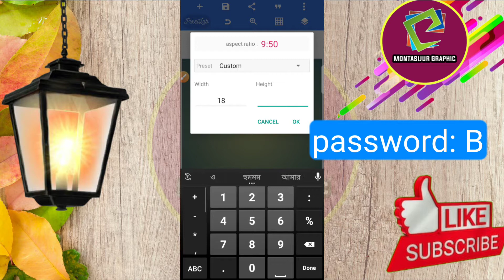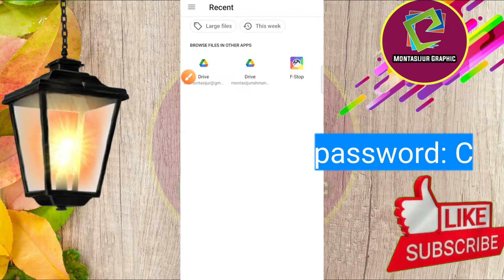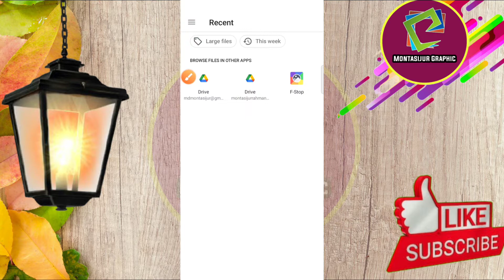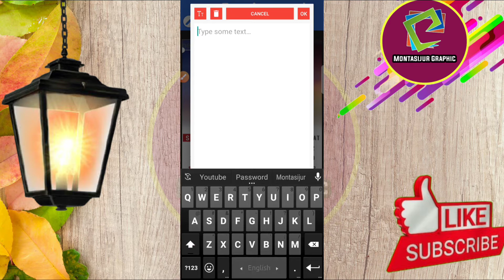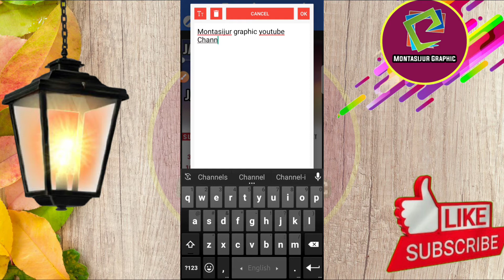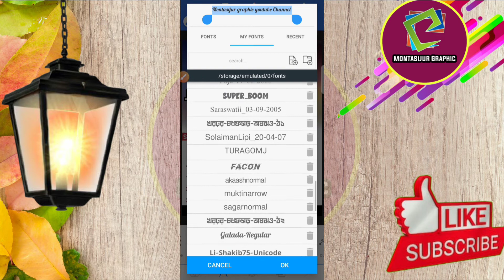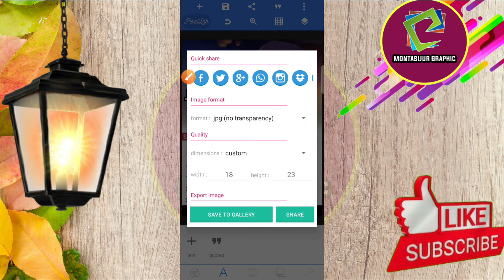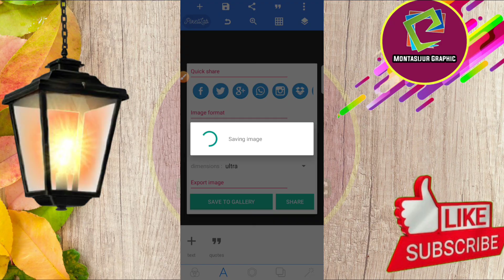জানুয়ারি মাসের ক্যালেন্ডার ডিজাইন|Part 01| Pixellab tutorial 2021|Montasijur Graphic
তো বন্ধুরা  আজ দেখানো হইছে কিভাবে আমরা মোবাইল দিয়ে চমৎকার ভাবে জানুয়ারি মাসের ক্যালেন্ডার ডিজাইন করতে পারবো মোবাইল দিয়ে। আপনি চাইলে জানুয়ারি মাসের ক্যালেন্ডার ডিজাইন করতে পারেন।ভিডিও টি শেষ পর্যন্ত দেখবেন এখানে plp file শেয়ার করা হয়েছে।